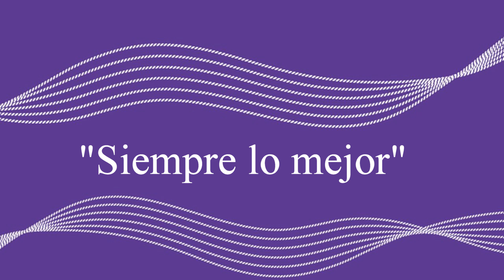LA CANCION DE LA MANADA KARAOKE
Canción para la manda versión KARAOKE con arreglo e interpretación de Alberto Balderas Baljag